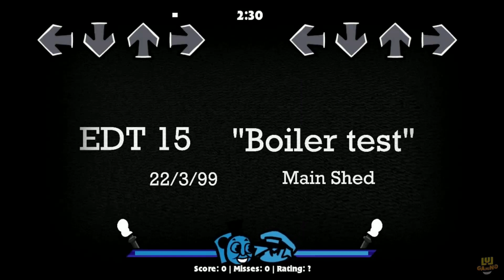Boiler test but every turn a different cover is used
just ignore theses